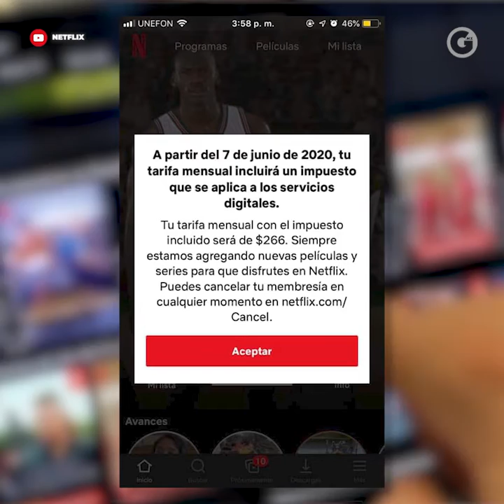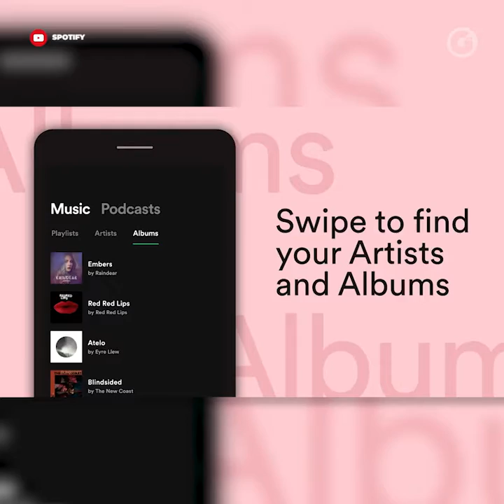NETFLIX Y LOS IMPUESTOS QUE PAGARÁN LOS USUARIOS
Frases como "Lo que está ayudando a pasar la cuarentena ahora será más caro”. ¿Por qué pagaremos los usuarios los impuestos de la empresa? Así han respondido los usuarios de la plataforma Netflix al cobro de IVA a los consumidores.